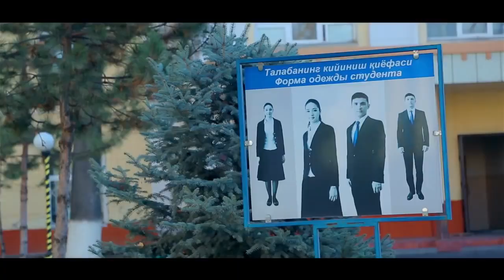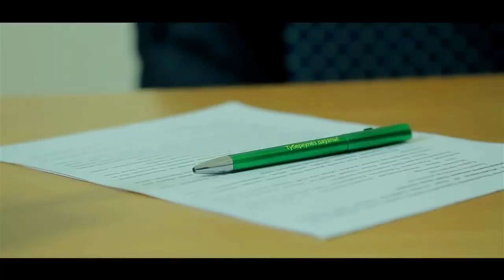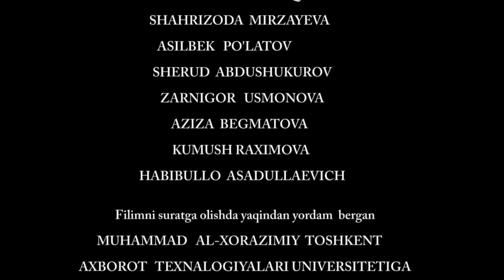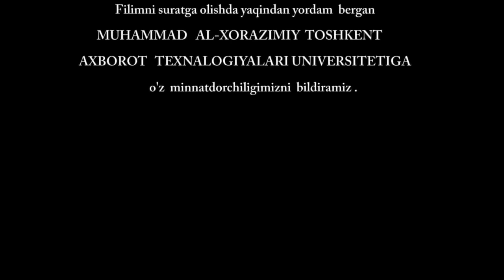BIR JINOYAT IZIDAN - O`ZBEK FILM